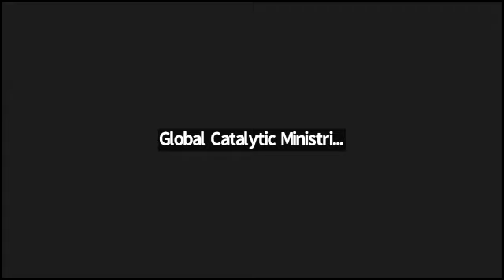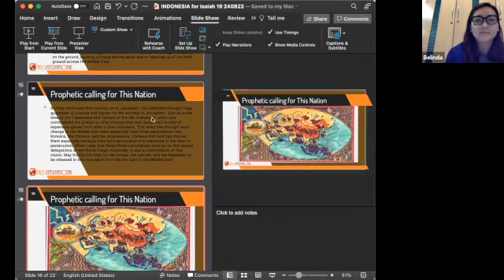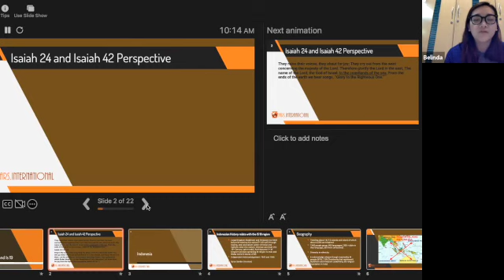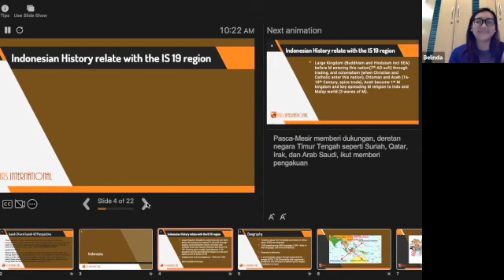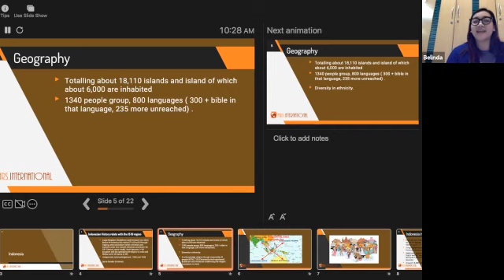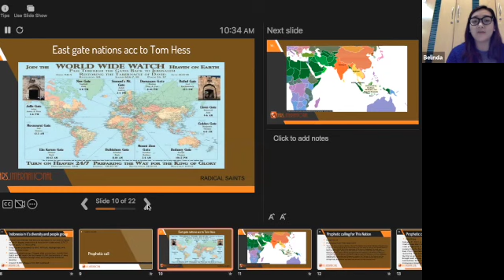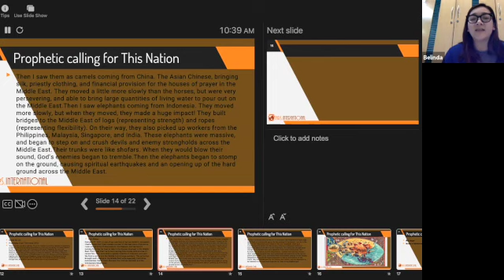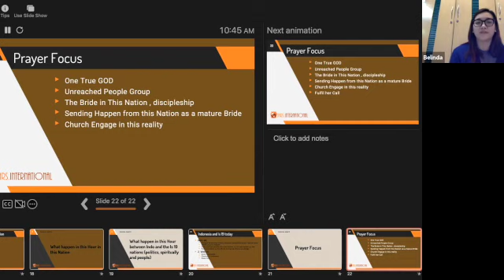Global Watch Isaiah 19 Highway 9/9/22 6am JT